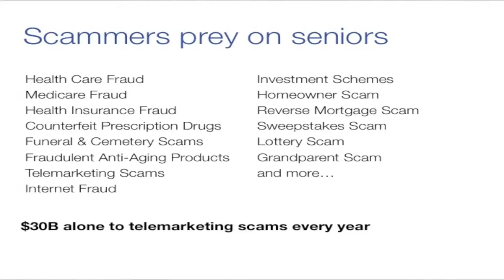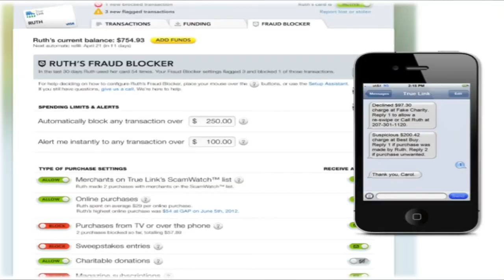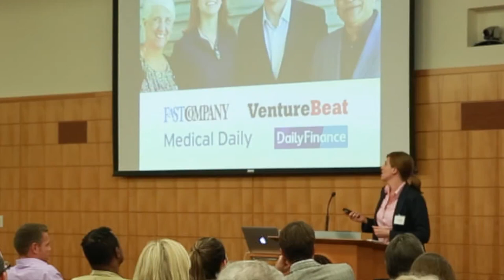Aging 2.0 - Stanford - Claire McDonnell